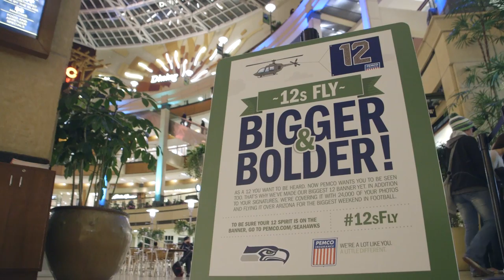AirSign Pemco Case Study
Check out this behind the scenes look into creating the Pemco (Seahawks) 12th man Helicopter banner campaign. This Aerial Advertising campaign was the first of its kind and it took place in record timing, from conception to execution. As shared by Pemco's CMO the results were unbelievable!